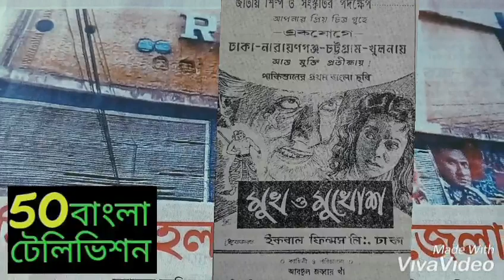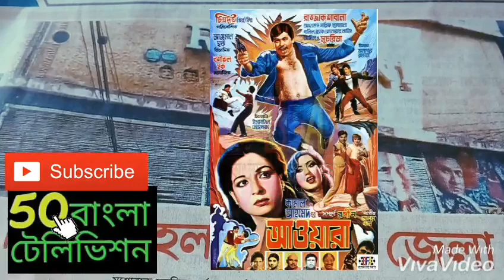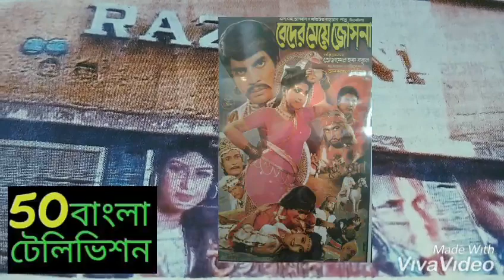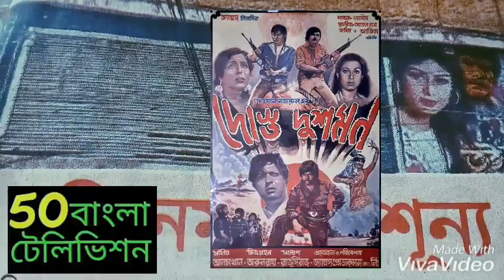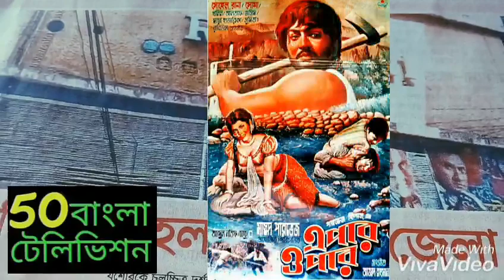বন্ধ হয়ে গেল রাজমনী সিনেমা হল।সিনেমা হল শূন্য ২৮জেলা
বাংলাদেশ সিনেমা ধবংসের মুখে